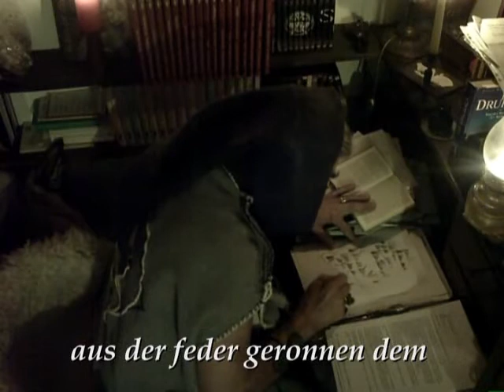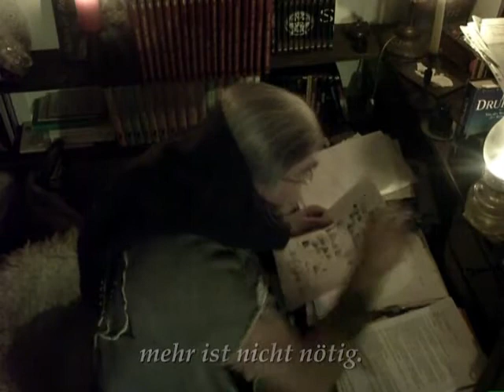Trailer zum Buch -Ein Keltenleben -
Mein erstes Buch "ICH BEREUE NICHTS - ein Keltenleben" erschien im Dezember 2009.
Mannanon - der keltische Mönch im Kloster Sankt Peter zu Salzburg streift im Geiste durch die Jahrhunderte keltischen Lebens.
Das Buch wurde verlegt bei BoD, Books on Demand GmbH, Norderstedt und ist in allen Buchandlungen sowie in den Internet-Buchhandlungen unter der
ISBN 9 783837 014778 zu erhalten.
Viel Genuß beim Lesen!
Ihr
ian-jonathan rhonztam